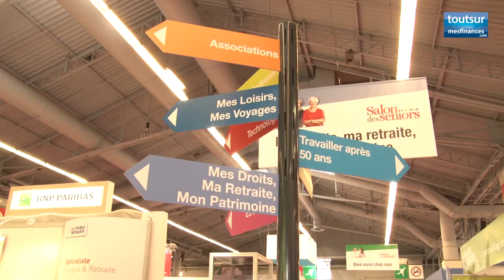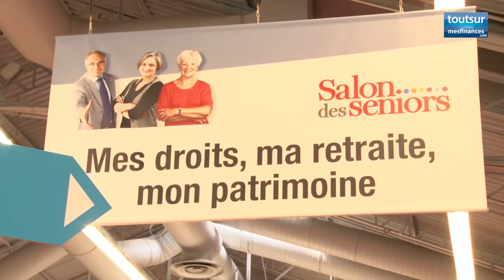Salon des seniors 2013 - Qu'elles sont les inquiétudes des retraités ?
Du 11 au 13 avril 2013, s'est tenu la 15ème édition du Salon des seniors. L'occasion pour Toutsurlaretraite.com d'interroger retraités et futur retraités sur leurs inquiétudes.